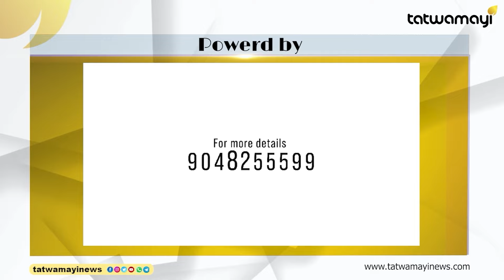നെഹ്‌റുവും ഇന്ദിര ഗാന്ധിയും എത്ര പുറകിലാണ് ! |CONGRESS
രാഹുൽ ഗാന്ധിക്ക് ഒരിക്കലും ഇങ്ങനെ ചെയ്യാനാകില്ല |NARENDRA MODI|